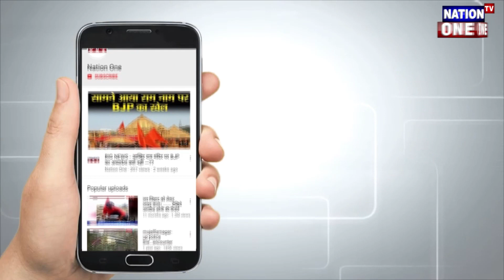Vikram Lander से संपर्क स्थापित की कोशिश...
इतिहास रचने में भारत सिर्फ कुछ कदम की दूरी पर ही रहा है... लेकिन पहली बार में भी उस प्वाइन्ट तक पहुचना वाकाई अपने आप मे एक इतिहास साबित हुआ है...जी हां आपने सही पहचाना हम बात कर रहे है चन्द्रयान 2 की... भारत एक  पहला ऐसा देश बना है जिसने पहले ही एटेमेप्ट में चांद की सतह तक पहुचंने मे लगभग 95% प्रोसिस पुरा कर लिया था...

Thankyou.